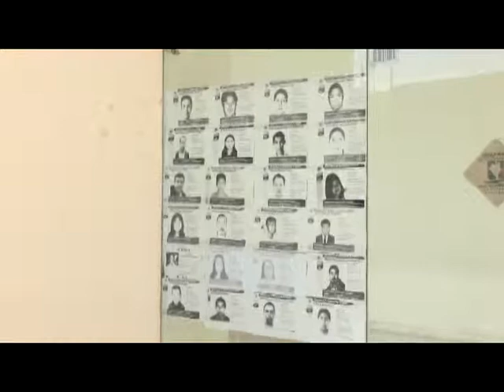Localizan cadáver en la carretera; muere arrollado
Accidente vial de tipo atropellamiento, dejó como saldo una persona sin vida, quien respondiera al nombre de José Alfredo Maldonado Guerrero de 53 años de edad, con domicilio conocido en el ejido San Felipe de Gómez Palacio, Durango.